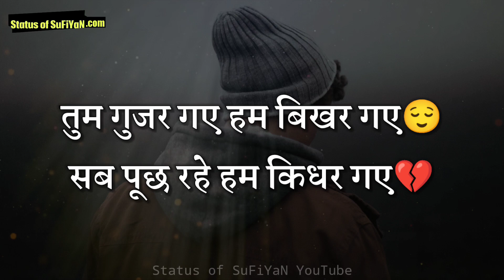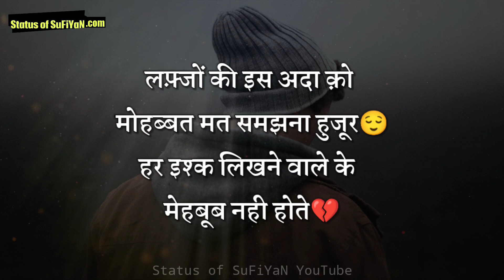NAFRAT Sad Love Emotional Shayari 💔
If you like Love Sad Shayari Status in Hindi video so please press like button and share the Love Sad Shayari Status in Hindi in Hindi with your friends and family and if you want watch more videos like Love Sad Shayari Status in Hindi so don't forget to subscribe our channel and turn on the bell button for get latest updates.

Whatsapp best status in Hindi